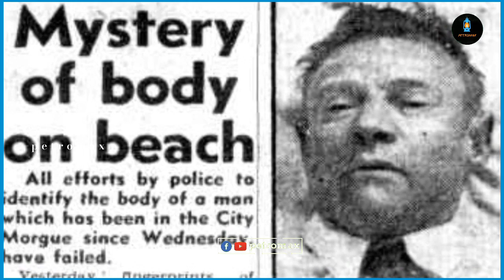அறிவியலுக்கு அப்பாற்பட்ட மர்மம் || UNKNOWN AMAZING FIVE MYSTERY IN TAMIL || Petromax